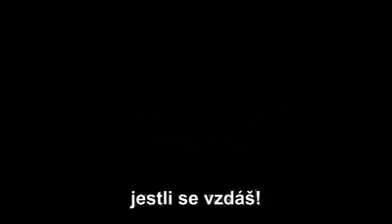BEST MOTIVATION VIDEO cz /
Jedno z nejsilnějších motivačních videí...!